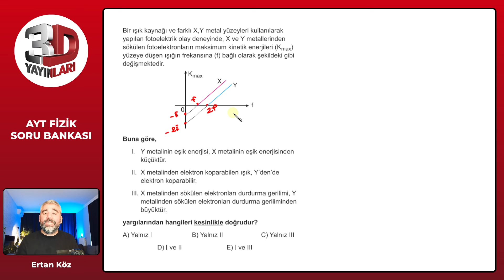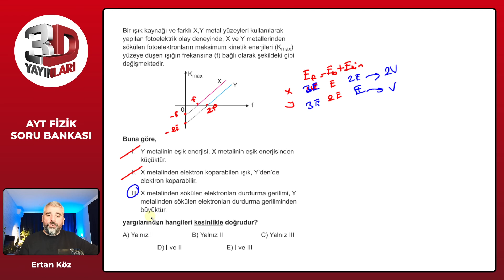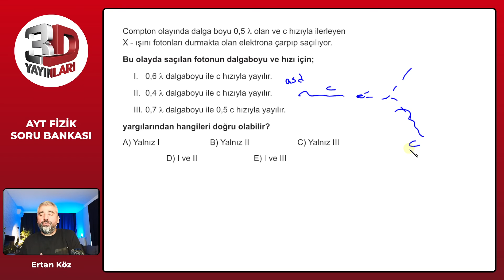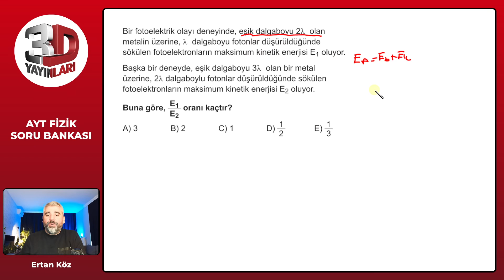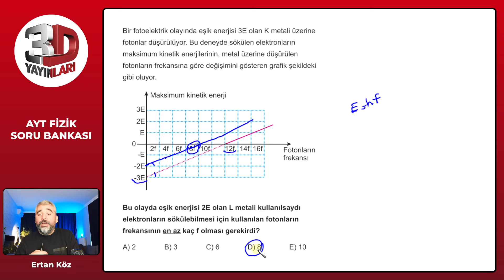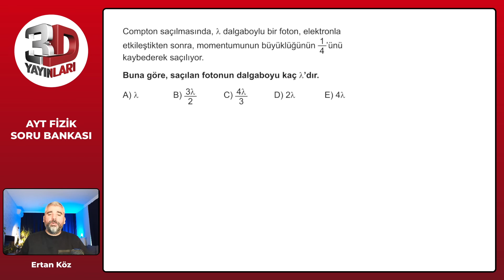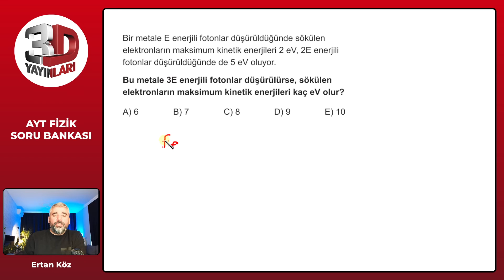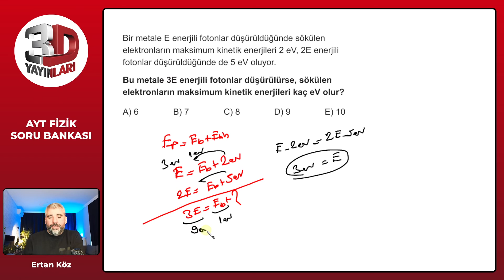AYT Fizik Soru Bankası Bölüm 09 Test 11 Soru Çözümleri | Ertan Köz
AYT Fizik Soru Bankası - Ertan Köz Bölüm 09 Test 11 Soru Çözümleri

🎞 Soru Listesi
▶ 00:00:00 Bölüm
▶ 00:00:00 Soru 1
▶ 00:02:16 Soru 2
▶ 00:03:36 Soru 3
▶ 00:04:48 Soru 4
▶ 00:05:57 Soru 5
▶ 00:07:28 Soru 6
▶ 00:08:48 Soru 7
▶ 00:10:06 Soru 8
▶ 00:11:16 Soru 9
▶ 00:12:33 Soru 10